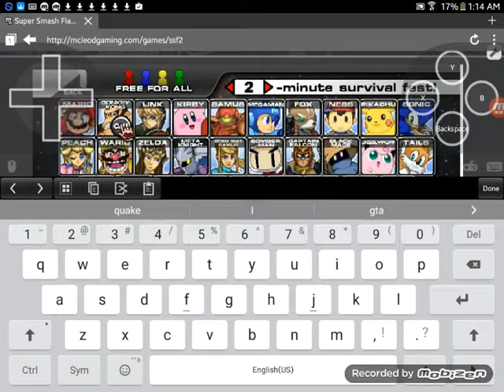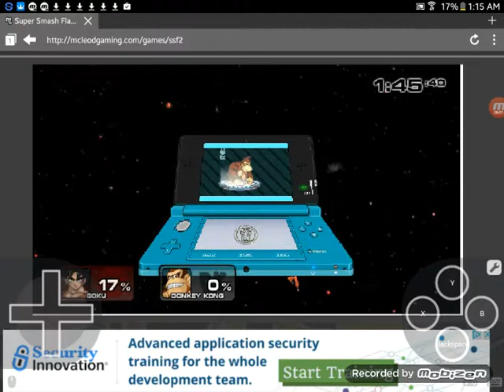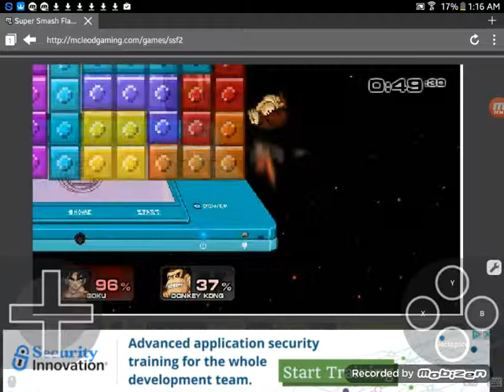SSF2- Goku's all star beatdown pt1